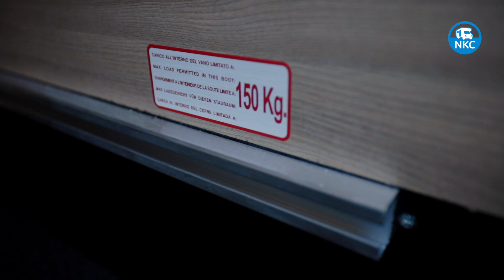NKC TV - Laika Kosmo 909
Een van genomineerde integralen voor de titel Kampeerauto van het jaar 2020 is de Laika Kosmo 909. Dat de bouwer offers heeft moeten brengen om het maximaal totaalgewicht van deze camper onder de 3.500 kilogram te houden, is in eerste instantie nauwelijks te merken aan dit instapmodel van Laika. Kampeerauto onderwierp deze elegante Italiaan aan een nader onderzoek.

Het volledige verhaal is te lezen in Kampeerauto 1-2020.